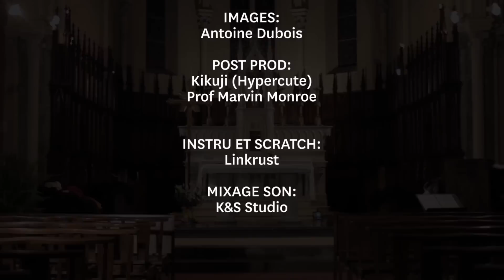Monkey Theorem - Le Topo (prod : Linkrust)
Lyrics : Ekors & El Kasper
Prod / scratchs / mix : Linkrust
Réal : Jambon Star & Monkey Theorem
Shoot : Antoine Dubois
Edit : Mako